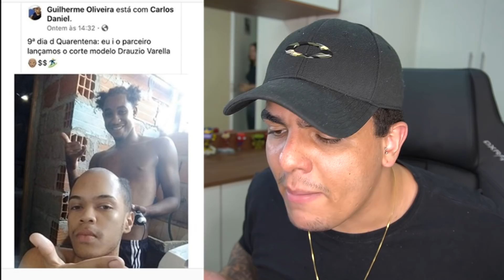LANSEI A BRABA GARAI